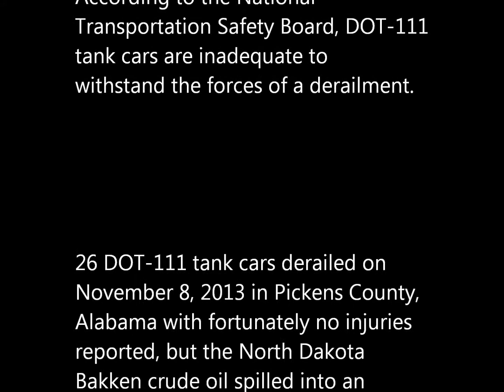DOT-111 tank cars through Everett, WA on December 7, 2013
oil by rail transport of over 20 DOT-111 tank cars heading south on BNSF railway with an additional train parked in Everett, WA on 12/07/13 @ approx 3pm.